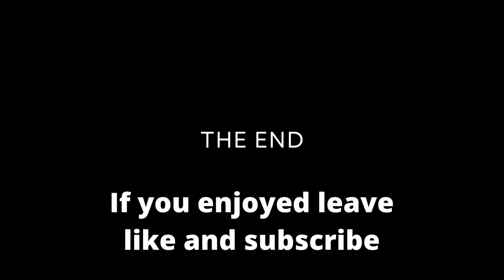Dark and Darker MOST VIEWED Twitch Clips of The Week! #4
Hello!